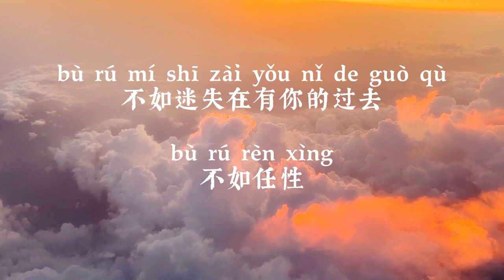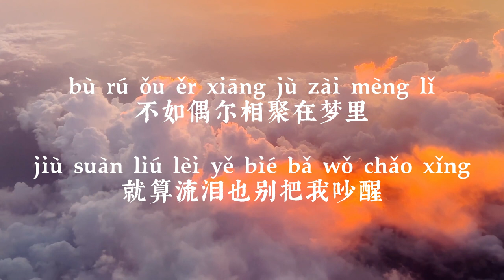不如 - 秦海清 - 不如我们拥抱后分手，不如眼淚有空偷偷流- 歌词 lyric - Bu ru , Bu ru women yongbao hou fenshou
不如 - 秦海清 - 不如我们拥抱后分手，不如眼淚有空偷偷流- 歌词 lyric